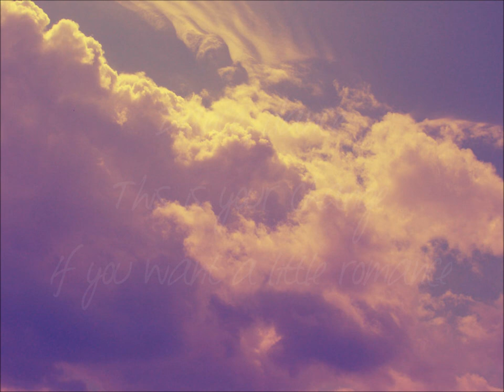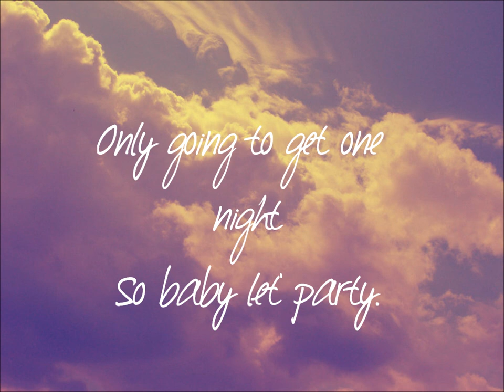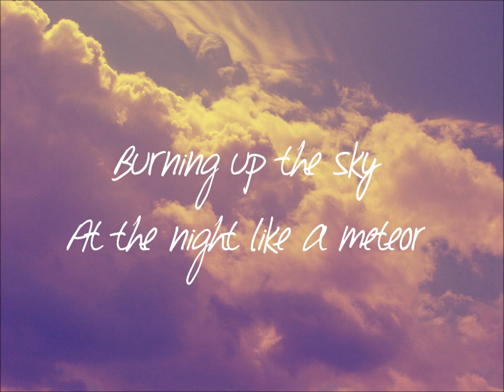Simon Curtis- Meteor [Lyrics]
Artist: Simon Curtis
Song: Meteor
Album: WWW